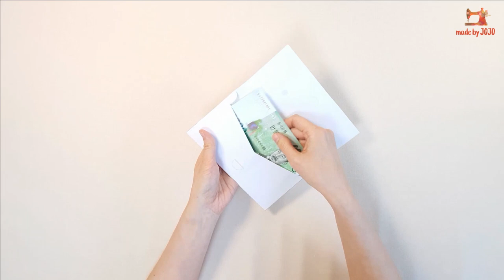Paper Bunny Rabbit Envelopes That You Can Color Yourself | Free Pattern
▼▼▼▼▼▼▼▼ [...more] Click! ▼▼▼▼▼▼▼▼
This is a paper rabbit envelopes that you can color
yourself. Make it with your kids.

Scissors, Cutter Knife, Glue Stick

This video has no background music or sound.
Make it while listening to your favorite music.